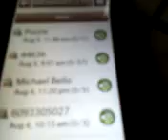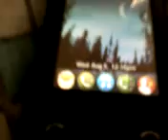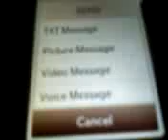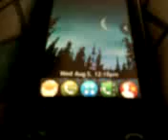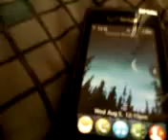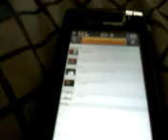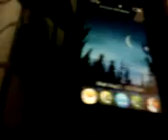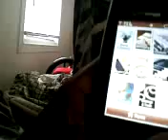LG EnV Touch Full Review (In Depth)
This is my awsome review of the lg env  touch this is my first phone ever and its the best i have wanted this phone for so long I will be do more videos on this phone